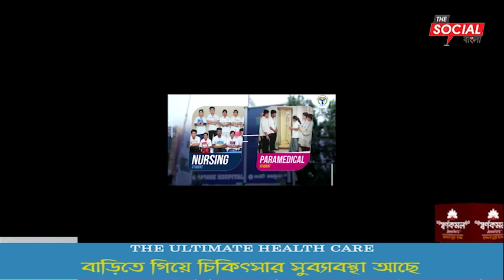AIDSO এর বিক্ষোভ কর্মসূচি